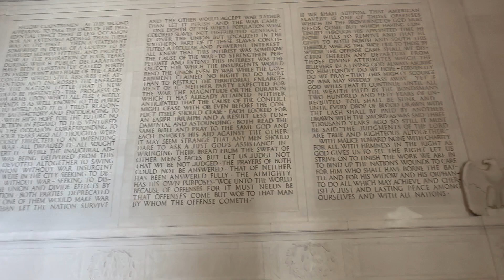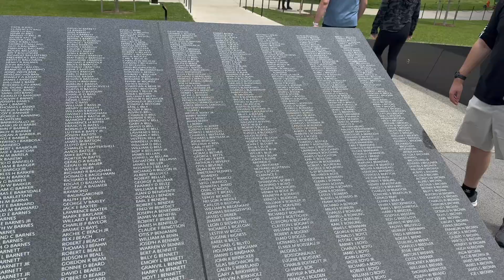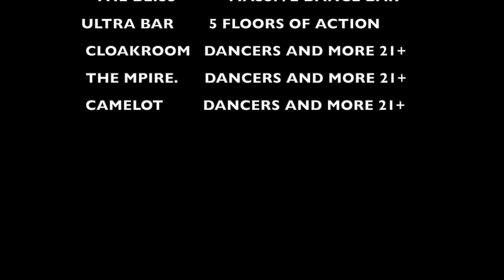5 THINGS TO DO AND SEE IN DC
We recently visited our nations capital and put together a video of our five favorite landmarks to see.